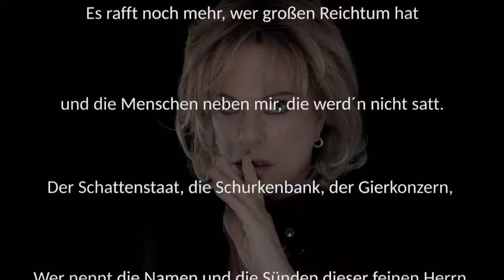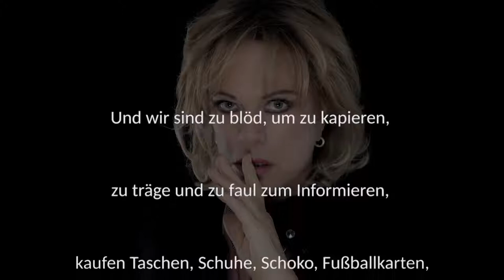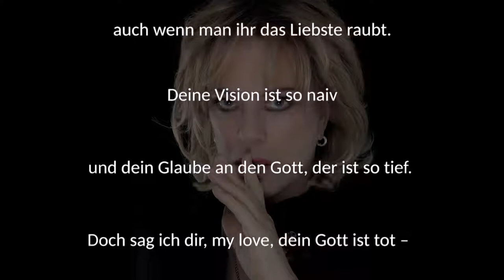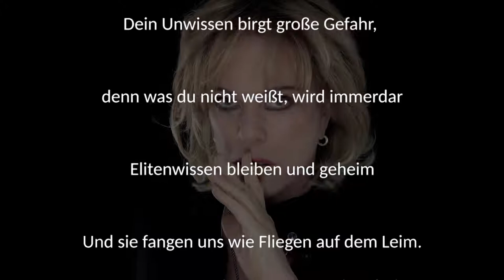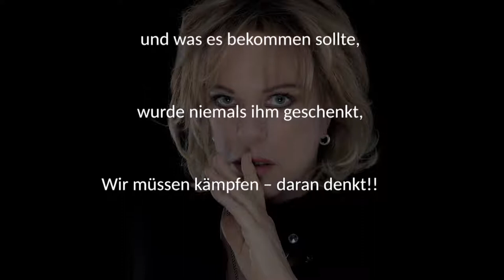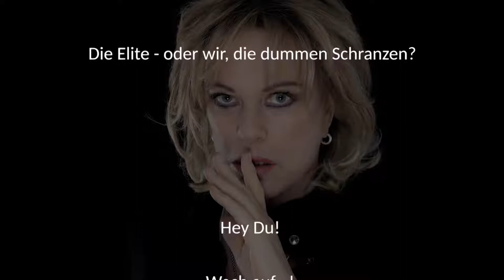Lisa Fitz brisanter Song zensurgefährdet!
Lisa Fitz: Ich sehe was, was du nicht siehst

1. Ich sehe was, was du nicht siehst
weil´s nicht so irre lustig ist.

Ich sehe das, was du nicht sehen willst –
weil du blind bist - und lieber shoppst und chillst. „I lies gar nix, i kauf mir jetzt a Kleid!“

2. Die Welt wird fieser und an wem mag´s liegen?
Ich bin umzingelt von Staatsmacht und Intrigen.

Es rafft noch mehr, wer großen Reichtum hat
und die Menschen neben mir, die werd´n nicht satt.

3. Der Schattenstaat, die Schurkenbank, der Gierkonzern,
Wer nennt die Namen und die Sünden dieser feinen Herrn.
Rothschilds, Rockefeller, Soros & Consorten,

die auf dem Scheißeberg des Teufels Dollars horten.

4. Die Masterminds und grauen Eminenzen
JP Morgans, Goldman Sachs u. deren Schranzen,
Waffenhändler, Spekulanten, Militär,
Geheimdienste, Spione und noch mehr.

5. Die elitären Clubs der bösen Herrn,

denen liegt dein kleines Einzelschicksal – so fern.
Es gibt sowieso zu viele Esser,
ohne die Vielen geht´s den Wenigen besser.

Die Kaltblüter mauern unsere Freiheit ein
Jahr für Jahr - ohne Eile - Stein um Stein...

6. Und wir sind zu blöd, um zu kapieren,

zu träge und zu faul zum Informieren,

kaufen Taschen, Schuhe, Schoko, Fußballkarten,
während Satans Drachenreiter auf uns warten.

He, du...! -- He, du...!
7. Mach die Ohren auf und höre, wie sie lügen!
Mach die Augen auf und sieh, wie sie betrügen!
Mach den Mund auf und sage, was du siehst!

Die Wahrheit ist oft leider ziemlich fies.

8. Die Weltenlenker sitzen ganz woanders –

Ein illustrer Kreis, oh ja, der kann das.

Der Teufel sponsert die, kackt auf den Haufen,

Die können Teile von der Welt sich einfach kaufen.

9. Sind nie in Flüchtlingsheimen oder an der Tafel
In großen Schlössern wird diniert zu Geschwafel,
In Luxusghettos residiern´s im Seidenhemd
Parallelwelt und Moschee sind denen fremd.

10. Ich sehe was, was du nicht siehst,
weil du halt ganz a Brave bist,
die immer noch ans Gute glaubt,
auch wenn man ihr das Liebste raubt.

11. Deine Vision ist so naiv
und dein Glaube an den Gott, der ist so tief.
Doch sag ich dir, my love, dein Gott ist tot –
auf der Welt regieren Mord und Geld und Not.

„Wo isser denn? Warum sagt er nix? I hab doch so vui bet´ ?!“
Lisa: Aha. Ja, wo isser denn? Tja.

12. Dein Gott macht Urlaub, er sitzt auf den Kanaren

Und im Pazifik, wo die Atomtests waren.

Ihm macht das nix, er ist ja nur aus Luft
Und er verduftet, wenn die ganze Welt verpufft.

13. Dein Unwissen birgt große Gefahr,
denn was du nicht weißt, wird immerdar
Elitenwissen bleiben und geheim
Und sie fangen uns wie Fliegen auf dem Leim.

14. Wir müssen aufstöbern, zeigen und enthüllen

Sie aus dem Fuchsbau jagen und zerknüllen
die Verbrecher gegen Liebe und das Menschenrecht -
Doch im Deutschen wurzelt leider tief der Knecht.

15. Geh hinaus und mach die Augen ganz weit auf!
Benutz dein Hirn und lern begreifen, was da lauft...
Mach dich auf deinen Weg, musst dich beeilen.

Schau genau hin und lies zwischen den Zeilen!

16. Wart nicht, mein Lieb, du musst dich sputen
Die Zeit arbeitet nicht mehr für die Guten...
Es ist nicht fünf vor zwölf - s´ ist fünf nach eins
und wenn du wo Gewissen suchst - s´gibt keins.

17. Gierige Männer, Mördergreise,
spielen vom Tod die böse alte Weise,

reißen im Fallen die halbe Welt mit sich,
wach auf und handle – lass dich nicht im Stich.

18. Alles, was das Volk je wollte
und was es bekommen sollte,
wurde niemals ihm geschenkt,
Wir müssen kämpfen – daran denkt!!

Wer kann den Tango der Verleugnung besser tanzen.
Die Elite - oder die dummen Schranzen? (4x wiederholen)

Hey Du! Wach auf...!